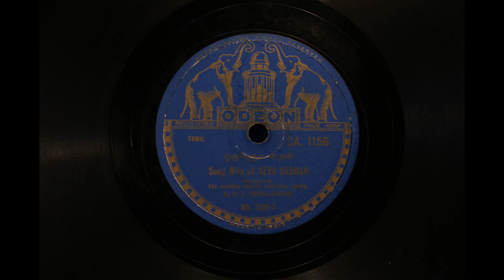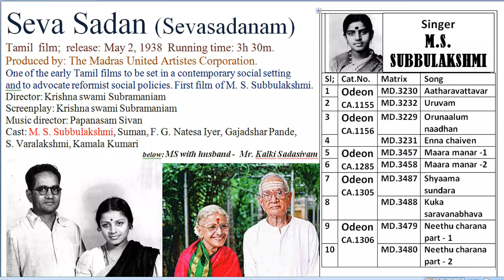3 Seva Sadan;MD 3229;CA 1156;MS;orunaalum naadhan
M.S.Subbalakshmi  , Film Sevasadan, 1938